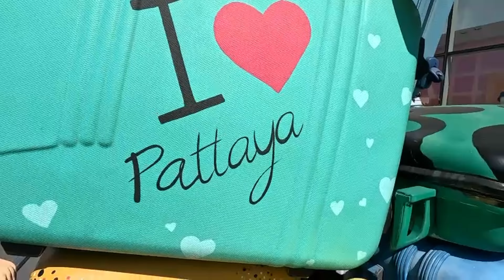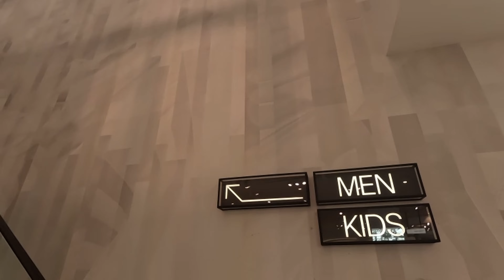Terminal 21 Pattaya | We're back in THAILAND 🇹🇭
Good Morning everyone! We're back in THAILAND it feels so good to be back but we had to go shopping to replace a few things that got worn out in BALI. We checked out terminal21pattaya and then on the baht bus to see some Pattaya shopping markets. All in all quite a successful shopping day & we're happy to be back in Jomtien, sleeping in our own bed again 🇹🇭
Hopefully, you enjoy the video guys!
Much Love!!
F&S ❤️

00:00 - Franc & Sarah
00:25 - We're Back in THAILAND
00:53 - 1st time getting recognised from YT
01:48 - The Baht Bus
02:46 - Terminal 21
03:19 - Shopping
04:39 - What is THIS? lol
06:46 - Italy in Pattaya
07:42 - Back on the BAHT BUS
08:38 - Central Festival Pattaya
09:43 - I don't Understand this
11:09 - Like & Subscribe

🌏 Travelling the world is our passion - currently in Thailand 🇹🇭
🤙 Follow along to see our journey.

⛓️ Link to Franc's Drone channel - Drone On/ @droneonyt

 👩🏻‍🤝‍👨🏼F&S.